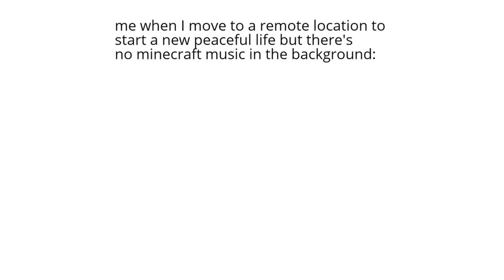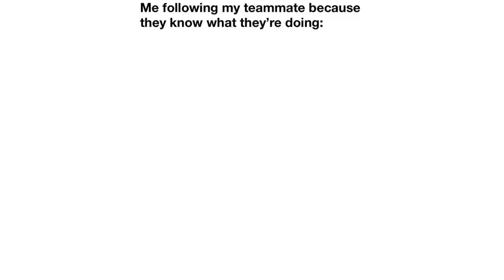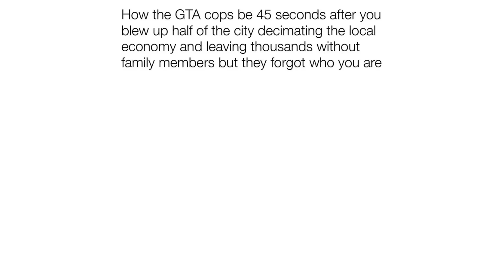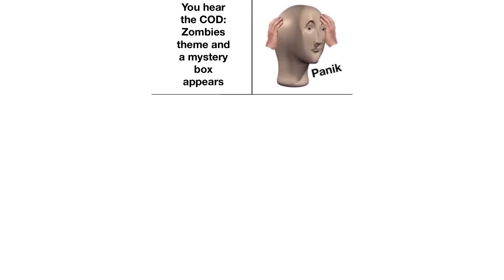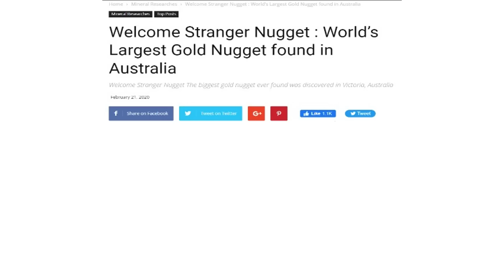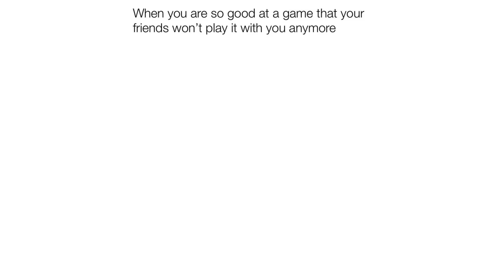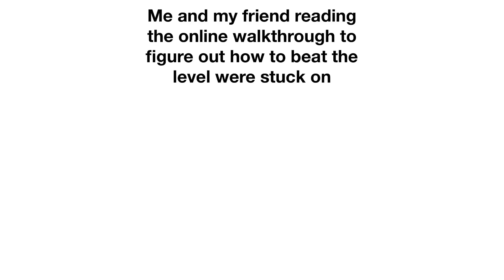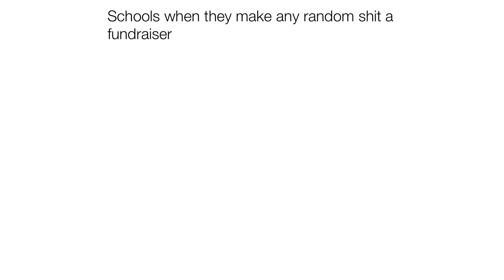Gaming Memes Only Gamers Can Understand